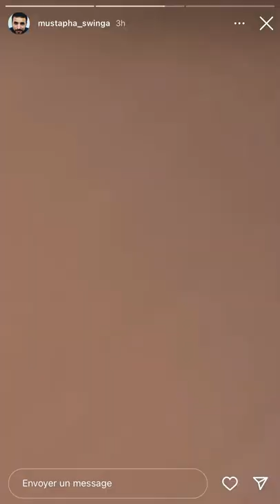شاهد مصطفى سوينغا لقا خنزير في غابة بوسكورة 😮😮